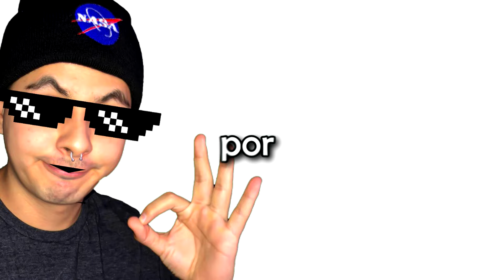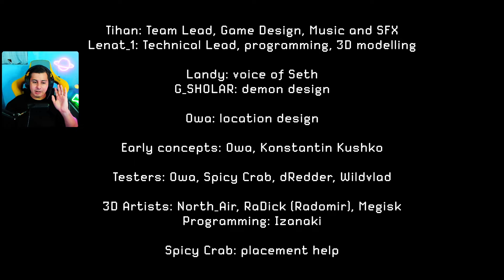La rana RENE a invocado una entidad ATERRADORA en mi CASA....😨 || PROYECT SALVATION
🔥CANAL SECUNDARIO 🔥